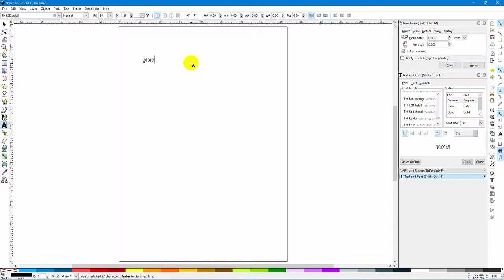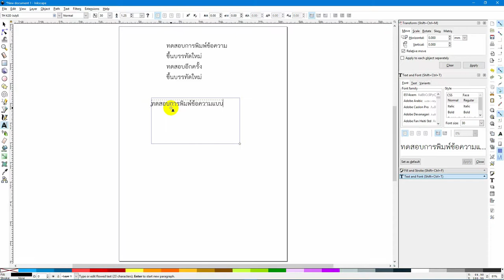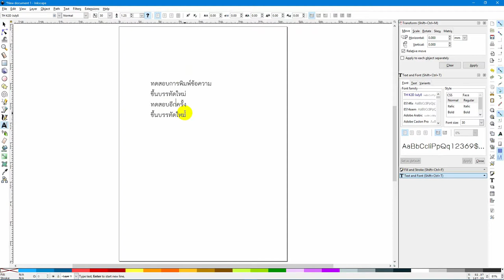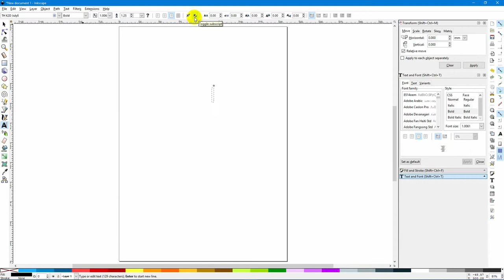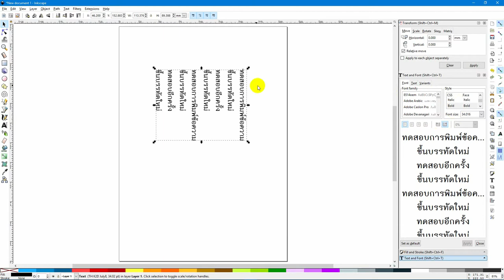การจัดรูปแบบข้อความ